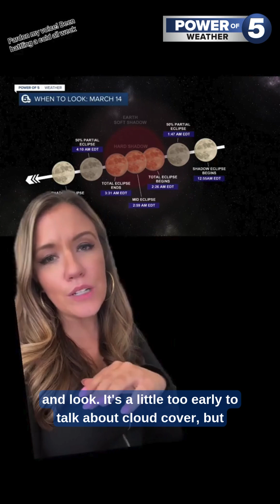Mark your calendars!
Following last year's total solar eclipse, this week there is a total LUNAR eclipse! Unlike a solar eclipse, you can safely look at a lunar eclipse at any point.